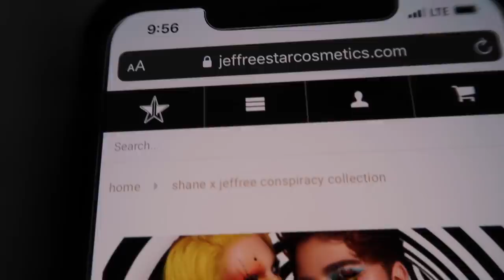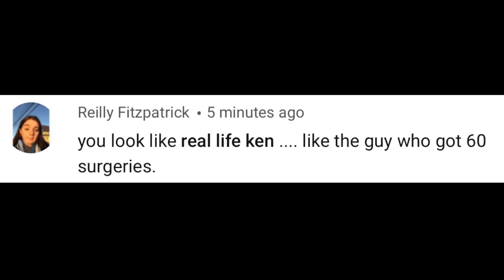i need to address some things...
the haters keep me motivators